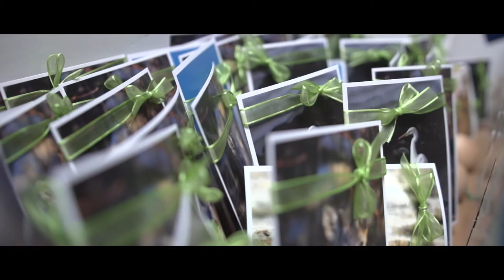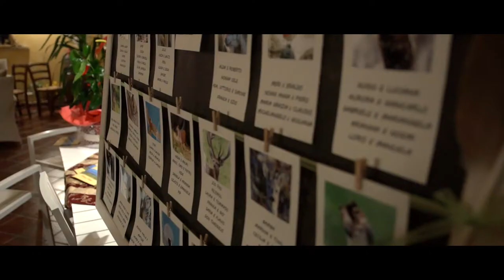Maria Cristina + Alberto / LUXIA Wedding Trailers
Alberto & Maria Cristina said YES around beautiful hills of Langhe in Italy